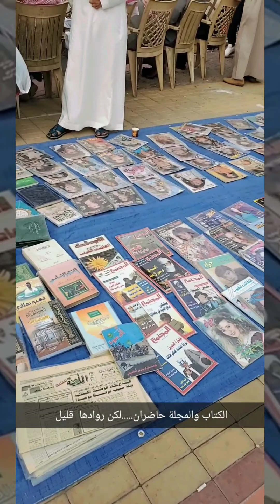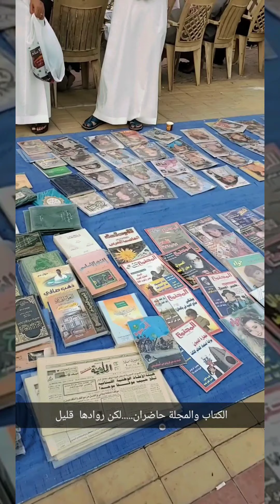جولة جديدة في حراج سوق الزل والمعروضات الأثرية الجديدة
حراج سوق الزل.  الرياض القديمة  منفوحة  سكيرينة  معكال